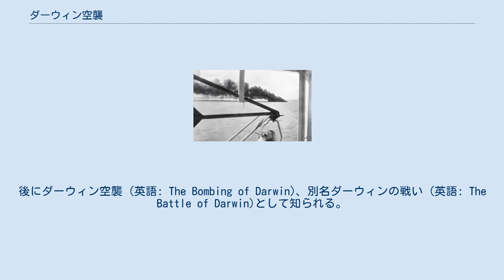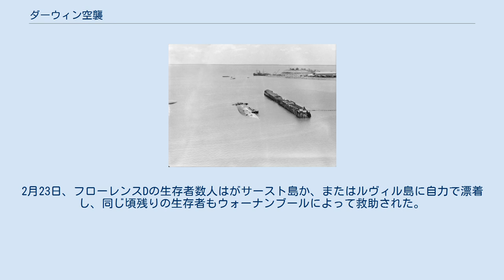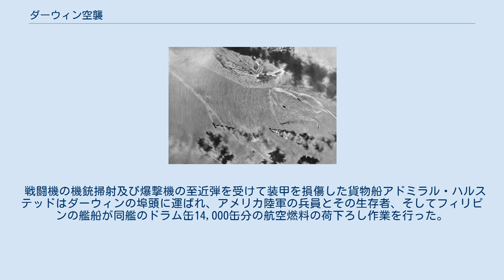ダーウィン空襲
ダーウィン_(ノーザンテリトリー)
1942年2月19日、オーストラリア史上で最大規模の他国勢力による攻撃が行われた。
後にダーウィン空襲 (英語: The Bombing of Darwin)、別名ダーウィンの戦い (英語: The Battle of Darwin)として知られる。
同日、計242機の日本軍機が2回に分けてダーウィン湾の市街地、艦船そして市街地付近に建設された2つの飛行場を攻撃した。
攻撃は第二次世界大戦中に日本軍のティモール、ジャワ島侵攻を阻止しようとする連合国軍がダーウィンの飛行場を基地とするのを妨害する目的で行われた。
 ダーウィンは攻撃の規模に比べると防備が軽く、日本軍はほとんど損害を被らずに連合国に重大な被害を与えた。
ダーウィンの都市部も空襲により被害を受け、非戦闘員の死者も多数出た。
攻撃の直後に、ダーウィンの非軍属市民の半分以上が完全に街を離れた。
この時に日本軍が行った2回の空襲は、1942年から43年にかけて100回以上日本がオーストラリア軍に対して行った空襲のうち、一番早く、かつ大規模に行われたものであった。
 1942年1月24日、第二航空戦隊はアンボン空襲を行なった。
この後、第二航空戦隊司令官山口多聞少将は、攻略目標を攻撃するより敵の増援兵力の集中点を攻撃するほうがよいとしてポートダーウィン攻撃を提案。
これは取り入れられ、クーパン攻略の前にポートダーウィン空襲が実施されることとなった。
 機動部隊（第一航空戦隊、第二航空戦隊他）は2月15日にパラオから出撃した。
 2月19日午前8時45分、第一航空艦隊の航空母艦（赤城・加賀・蒼龍・飛龍）から、淵田美津夫中佐指揮のもと水平爆撃隊81機、急降下爆撃隊71機、戦闘機隊36機の計188機からなる攻撃隊が発艦した。
 ダーウィンへ飛行中、戦闘機隊がアメリカ海軍のPBYカタリナ飛行艇を撃墜、さらにメルヴィル島に駐機していたアメリカ陸軍航空軍のC-47スカイトレインに機銃掃射をかけた。
 午前9時35分、バサースト島のセイクリッド・ハート・ミッションの活動家兼オーストラリアの沿岸監視員を務めていたマクグラス神父は、上空で多数の航空機が南方へ飛行していることをダーウィンの合同無線ラジオ局にペダル式無線で通報した。
通報は午前9時37分に王立オーストラリア空軍(RAAF) 司令部へ中継された。
 しかし、空軍司令部ではこの通報を悪天候でダーウィンへ引き返す途中のアメリカ陸軍航空軍のP-40戦闘機10機だと誤認したため、空襲直前までダーウィンで空襲警報が鳴らされることはなかった。
 午前9時58分、攻撃隊がダーウィン上空に到達した。
最初の攻撃目標として掃海艇ガンバーが機銃掃射を受けた。
ほぼ同時刻、市街地の空襲警報がようやく発令されたと同時にダーウィン湾の在泊艦船に向けて攻撃隊が急降下爆撃および水平爆撃を開始した。
約30分間の攻撃によって駆逐艦ピアリー、哨戒艇マヴィ、輸送艦メイグス、香港商船ネプチューナ、貨客船ジーランディア、貨物船マウナ・ロア、油槽船ブリティッシュ・モータリスト、 油槽船カラリーと石炭貯蔵用ハルクであるケラットなど軍艦3隻と商船6隻が沈没し、その他10隻が大破した。
また、少なくとも埠頭の作業員21名が戦死している。
 第一波攻撃隊から撮影されたダーウィン湾で炎上する在泊艦船 撃墜されたP-40戦闘機 商船ネプチューナはストークスヒル埠頭で爆発した。
爆発の前方に見えるのは救助作業中だった哨戒艇ヴィジラント。
背景中央に見えるのは浮きドックに停泊していたコルベットカトゥーバ。
手前に見えるのは損傷した貨客船ジーランディア。
 沈んでゆく駆逐艦ピアリー 空襲直後のダーウィン湾で撮影された写真。
沈没船（商船ネプチューナ）と全焼した波止場が確認できる。
 ダーウィンのオーストラリア空軍基地のP-40戦闘機は1機を除いて全て空中で撃墜されるか、駐機中に攻撃を受けて破壊された。
攻撃隊は民間の基地と市街地、市街地に設置されていた兵舎と石油貯蔵施設への爆撃と銃掃射を行い、すべてが甚大な被害を負った。
 攻撃隊は午前10時10分にダーウィンの空域を離脱し始めた。
攻撃隊が航空母艦へ帰投中、フィリピン軍所属の貨物船フローレンスDとドン・イシドロが港の沖に停泊しているのを発見した。
この情報が同日午後の第二次攻撃を決行するきっかけとなった。...